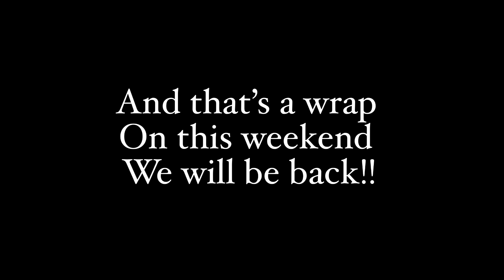Bowhunting late October whitetails traditional bowhunting public land